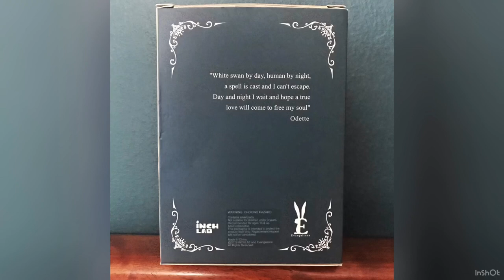MY Toy Hoard: MY Hoard Review Ep 01 - Odette by Evangelione x INCH Lab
MY Toy Hoard, Malaysia based designer toy group.

For our first video, we are going to talk about Evangelione’s first soft vinyl toy and INCH Lab’s first production! So many FIRST for our first! Enjoy!!!

Composed by: Pyotr Ilyich Tchaikovsky